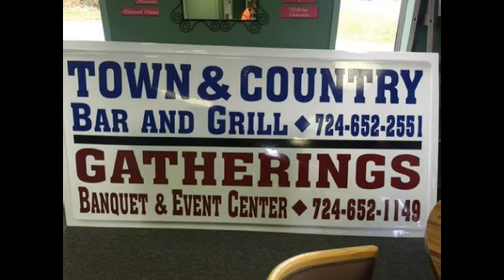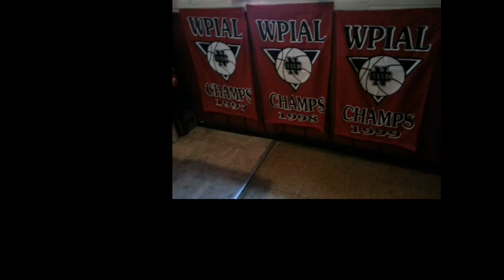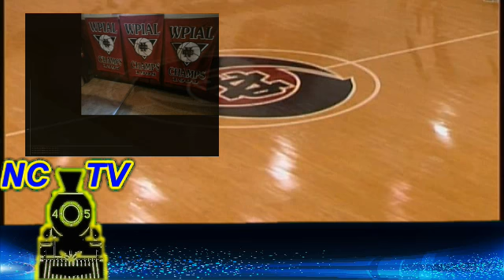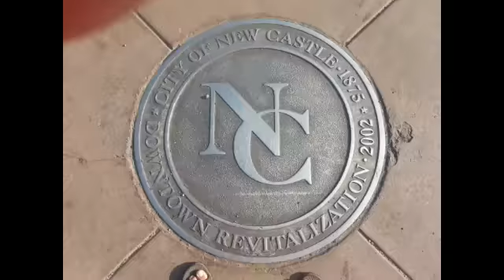NCTV45′s NewsWatch Nightly Wednesday January 10 2018 with Angelo Perrotta